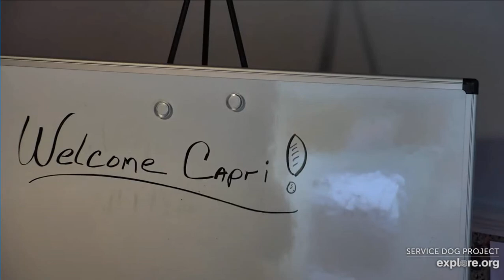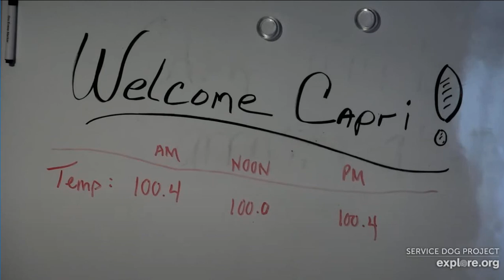Ice Capri arrives with Sharon n daughter after 3pm Lynn Cindy edited per rules 452023 explore.org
ChrisE
Source